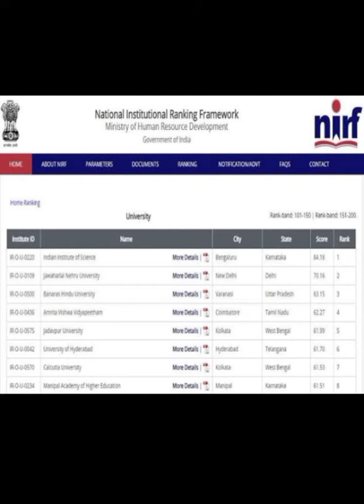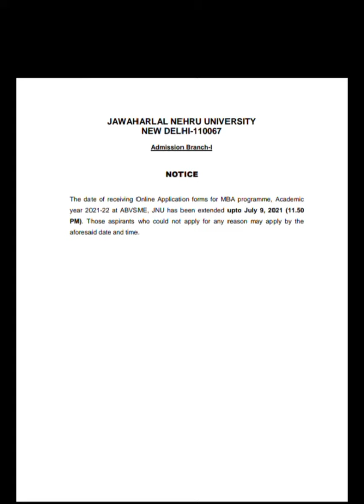JNU Addmission 2021-22 Application Dates To Be Released Soon.e-PROSPECTUS Has Been Released.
Jnu Ma Arabic Strategy & Tips For Entrance || تیاری کیسے کریں؟
How To Crack MA Arabic || Jnuee 2021